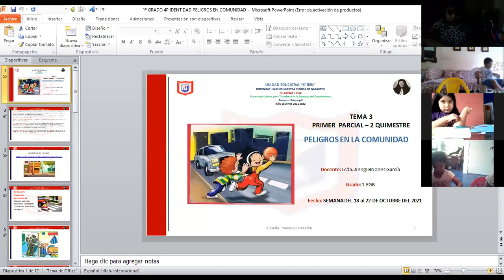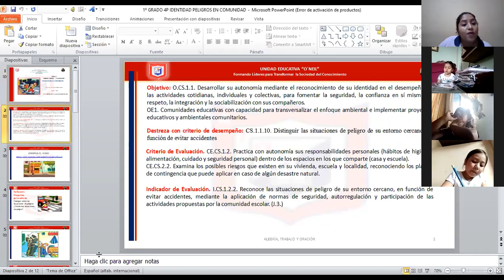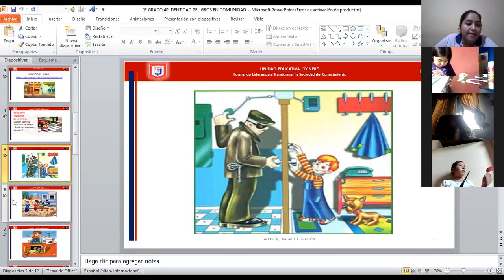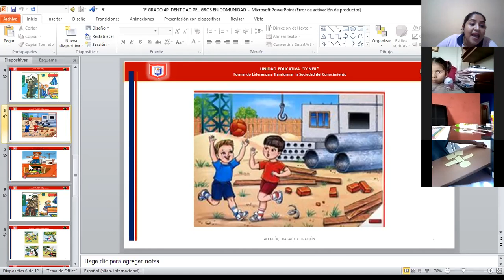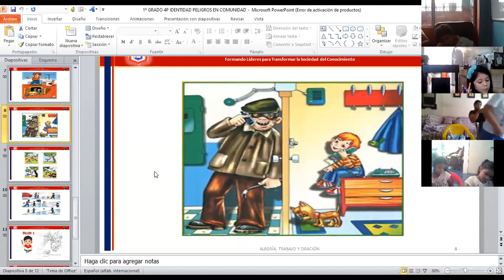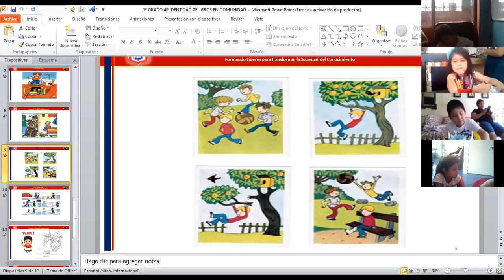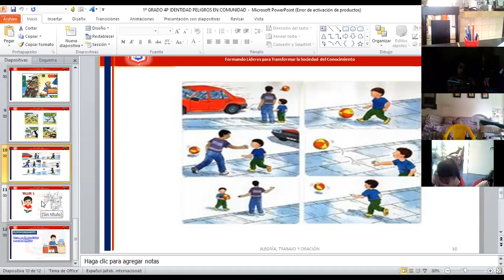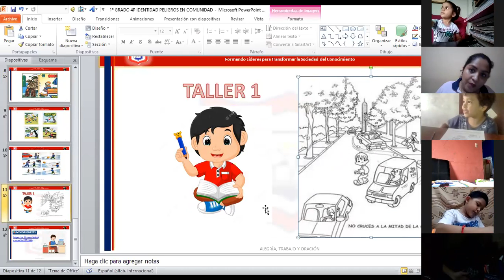1EGB IDENTIDAD 21 10